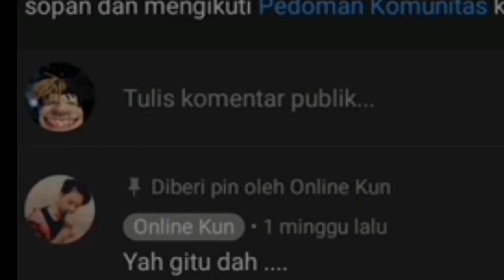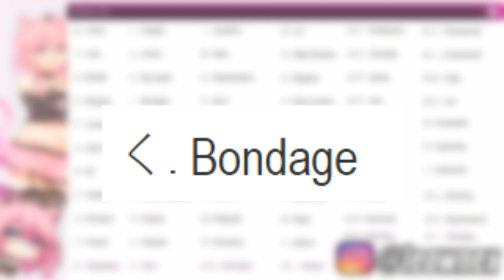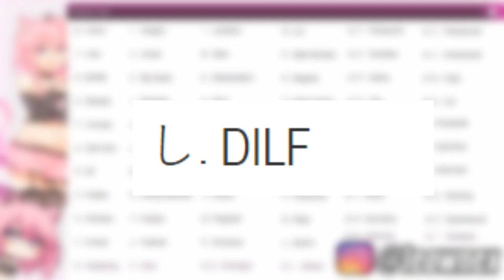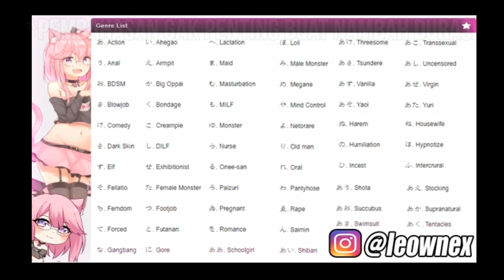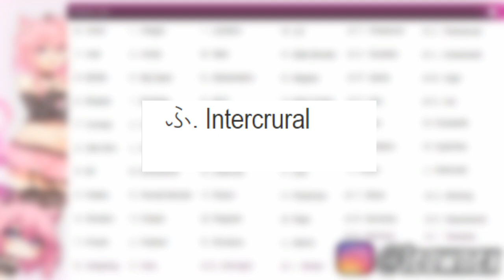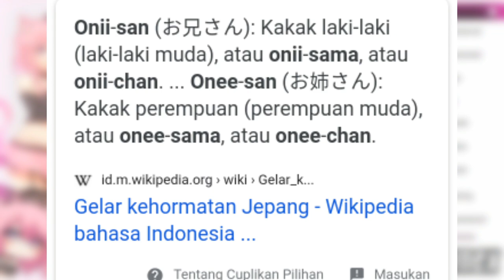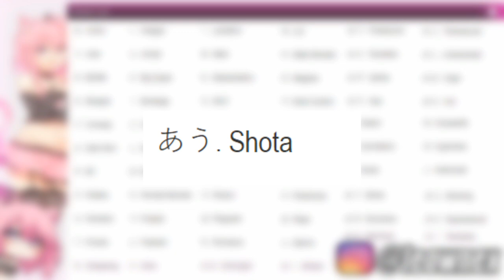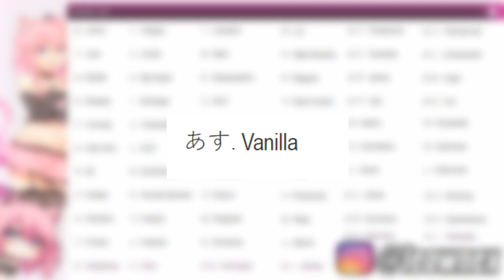MEMBAHAS ARTI DARI NAMA GENRE-GENRE YANG ADA DI KUCINGPOI !!!!!!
Ya jadi di video kali ini gua membahas ttg genre genre yang ada di nekopoi nih,
Jadi ga semua gua tau dan ga semua gua bener jadi kalo emang kalian lebih tau
dari gua silahkan comment di kolom komentar bawah jangan lupa juga di share ke
temen temen kalian yaaaaaaaa Luvvvv yuuuu :3